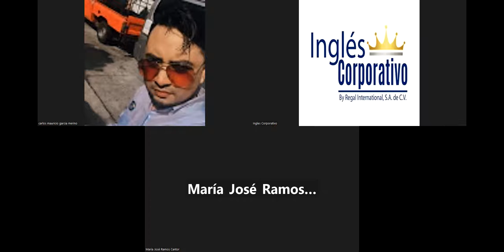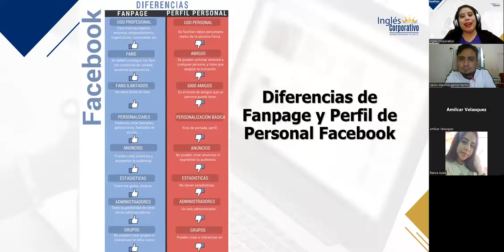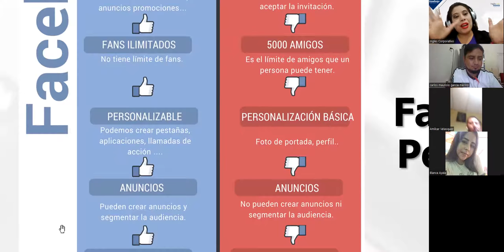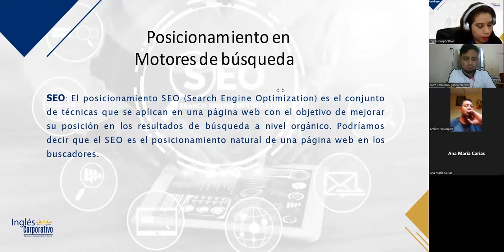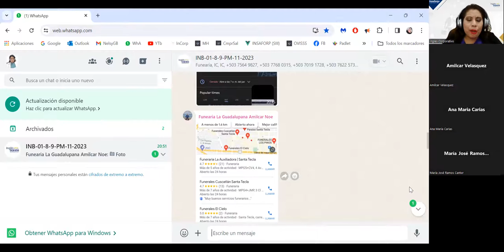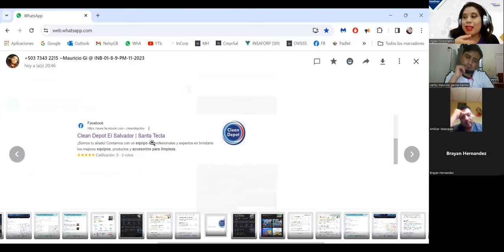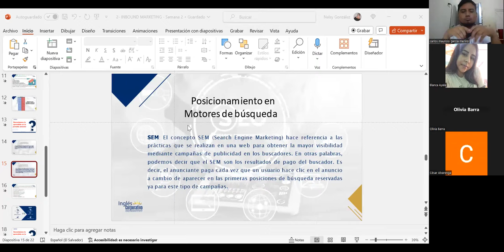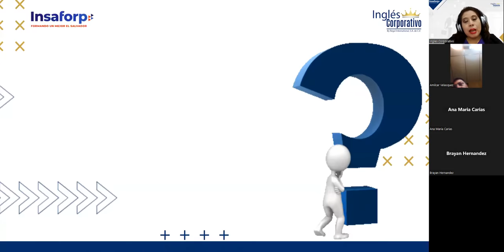SESIÓN 7–08/11/2023– INB-01-8-9-PM-11-2023–GONZALEZ–OPTIMIZACIÓN PARA MOTORES DE BÚSQUEDA (SEO)